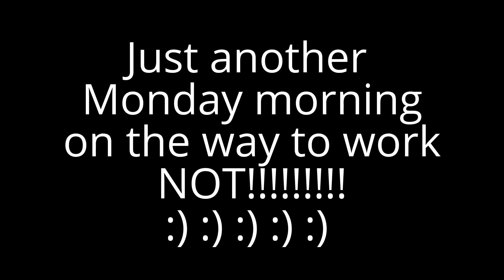When you start a sing-a-long at 7.30 am on the way to work :)